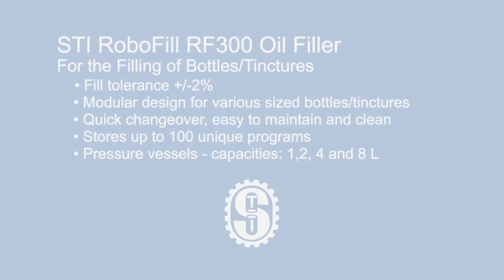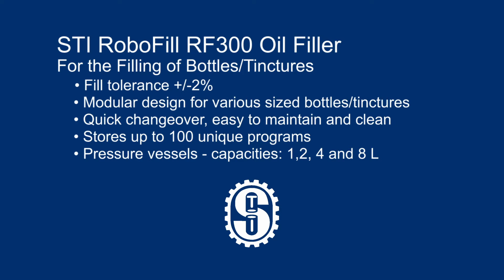STI RoboFill RF300 Filling Bottles with Oil by Schaefer Technologies, Inc.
The STI RoboFill RF300 easily and accurately fills oils and liquids into capsules, vape cartridges, tincture bottles, disposable vape pens, and suppositories.